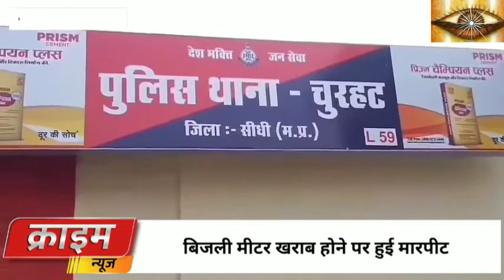डॉक्टर ने किया डॉक्टर के ऊपर प्राणघातक हमला,मामला हुआ दर्ज,जाने कहां का है पूरा मामला